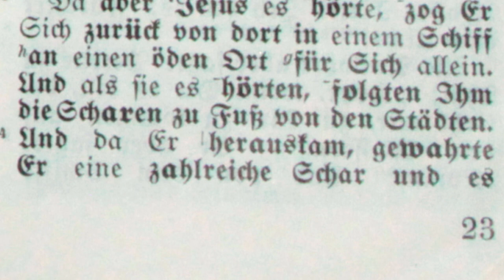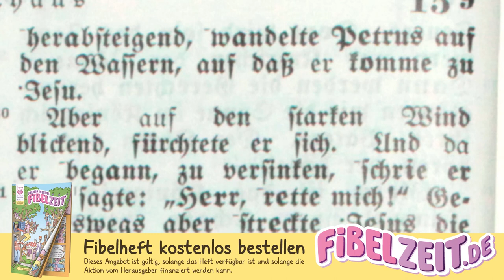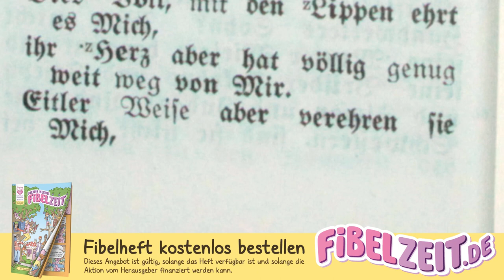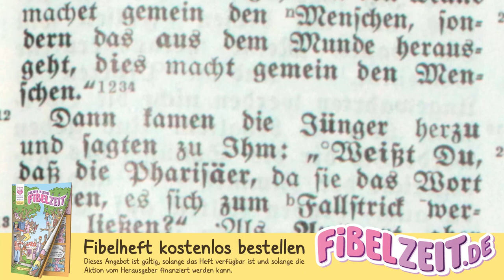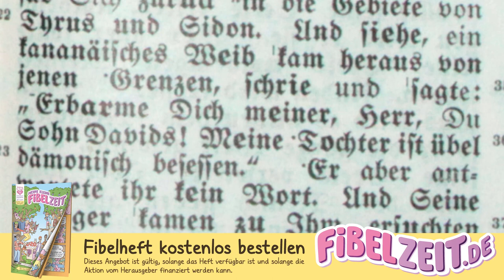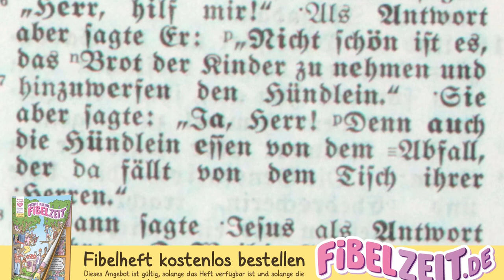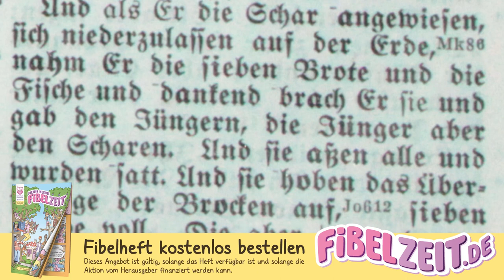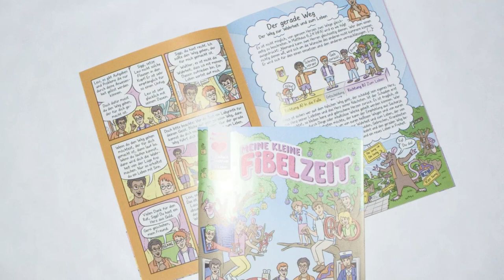MATTHÄUS 07 – Die Speisung der Fünftausend durch Jesus Christus [Konkordante Bibelübersetzung 1939]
INHALTSVERZEICHNIS

00:00:00 Die Speisung der Fünftausend. Jesus wandelt auf dem Meere, hilft dem sinkenden Petrus, heilt alle, die ihn anrühren.

00:03:45 Menschensatzungen verworfen. Das kanaanäische Weib erhört. Kranke geheilt. 4000 Mann gespeist.